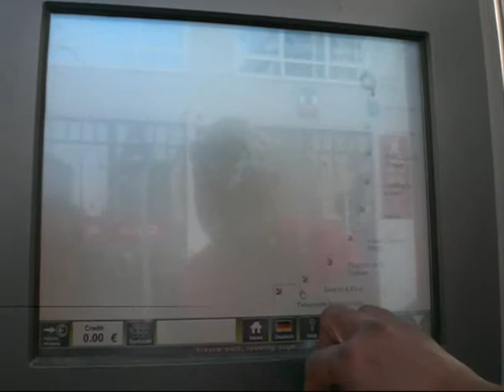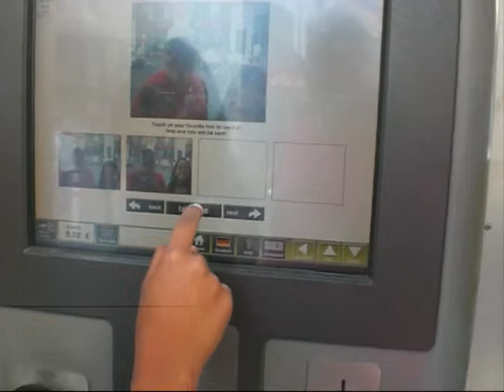Tecnologia em Viena